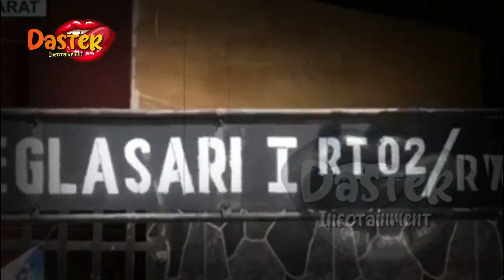Deolipa Bongkar Rahasia BESAR ! Vidio Lawas PC Dan Kuat Saat Bermain Terpampang Ke Publik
Deolipa Bongkar Rahasia BESAR ! Vidio Lawas PC Dan Kuat Saat Bermain Terpampang Ke Publik | gosip artis hari ini

insertlive,
insert today,
insert pagi,
insert siang,
infotainment,
indonesia,